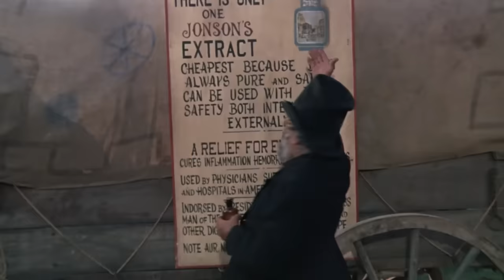Rojo, O Implacável | Filme de faroeste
Rojo, O Implacável - A família Sorenson é massacrada, aparentemente por índios. No local da matança, cresce uma cidade, Gold Hill, dirigida por um grupo de homens de negócios.

Rojo, O Implacável (1966)
Diretor: Leopoldo Savona (como Leo Coleman)
Argumentistas: Mario Casacci, Rate Furlan (argumento)
Estrelas: Richard Harrison, Nieves Navarro, Piero Lulli
Género: Faroeste
País: Itália, Espanha
Língua: Português
Data de Lançamento: 1 de setembro de 1966 (Itália)
Locais de filmagem: Cinecittà Studios, Cinecittà, Roma, Lazio, Itália

Enredo:
A família Sorenson é massacrada, aparentemente por índios. No local da matança, cresce uma cidade, Gold Hill, gerida por um grupo de homens de negócios. Anos mais tarde, El Rojo, conhecido como o último Sorenson sobrevivente, chega, trazendo a verdade sobre o massacre e a vingança.

Críticas:
"Bastante previsível desde o início... ou pelo menos assim que os nossos principais cidadãos começam a receber ameaças através de flechas de índios. A surpresa aqui não é tanto o enredo, mas alguns dos métodos que Sorenson usa para se vingar.

Quanto a El Rojo, ele é referido precisamente uma vez nesta versão do filme. E nunca somos realmente informados sobre a história de fundo entre Sorenson e Consuelo.

Dois momentos que provavelmente recordarás: O aparecimento de um pistoleiro de aluguer chamado Black Bart, que usa uma máscara na metade inferior da cara para esconder uma cicatriz horrível, e uma interpretação empolgante da canção "To the West We Shall Go" pela personagem de Nieves Navarro." Escrito por Mark Franklin em onceuponatimeinawestern.com

Também conhecido como (AKA):
(título original) El rojo
Brasil Rojo, O Implacável
França El rojo
Grécia El rojo
Itália El rojo
Japão (título japonês) 必殺のプロガンマン
Espanha Texas el rojo
Suécia 5.000 dollar för El Rojo!
EUA Rojo
Alemanha Ocidental El Rocho - Der Töter

NOS APÓIE!

MAIS FILMES!

COPYRIGHT: Todos os filmes publicados por nós são licenciados legalmente. Adquirimos os direitos (pelo menos para territórios específicos) dos titulares dos direitos por contrato. Se você tiver alguma dúvida, envie um e-mail para: info[at]grjngo.com, Grjngo GmbH,